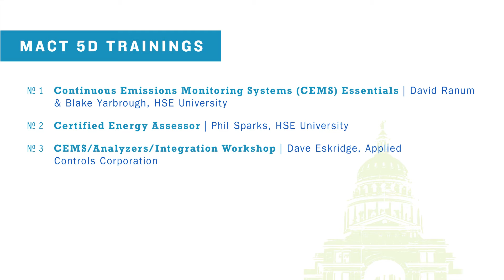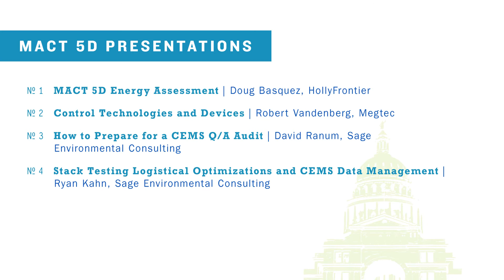MACT5D - 4C Environmental Conference (Feb. 22-25, 2016) Austin, TX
It’s the right time for companies to develop their path to Boiler and Process Heater MACT compliance and the 4C Environmental Conference is the place to learn how! Attend the Certified Energy Assessors training or a MACT 5D presentations to increase your knowledge and skill set to take back to your facility.